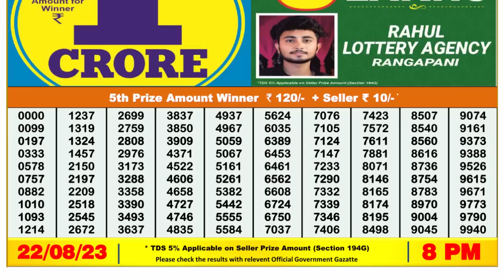Dear Lottery Sambad 8pm today 22.08.23 Nagaland State Lottery Result